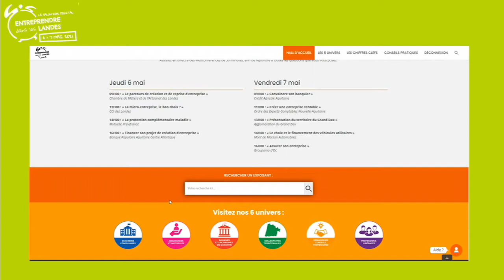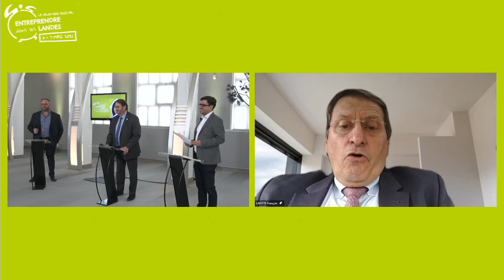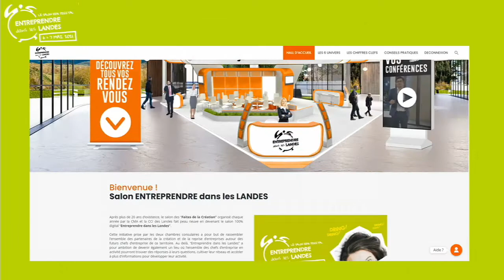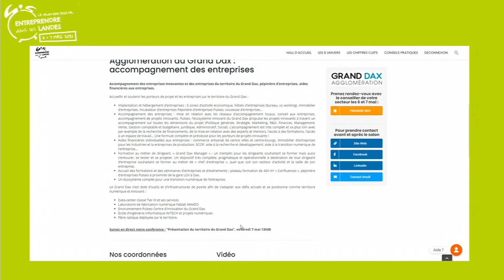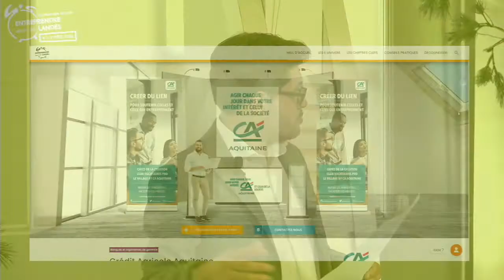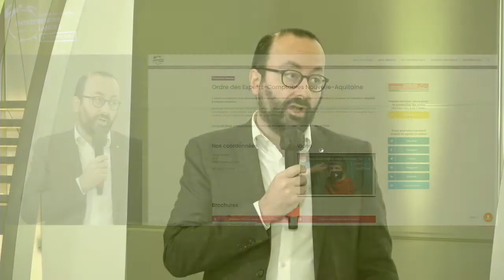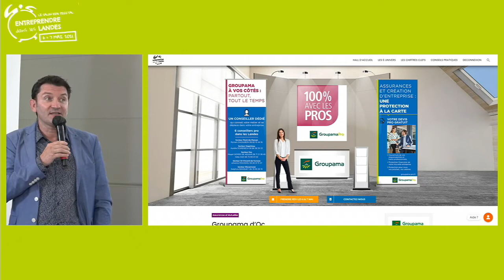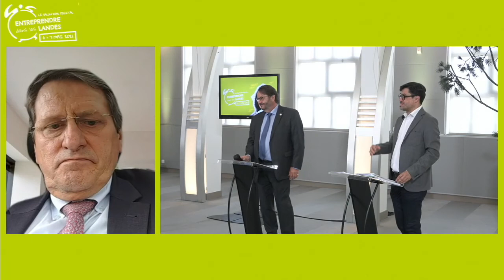Conférence de presse - Entreprendre dans les Landes